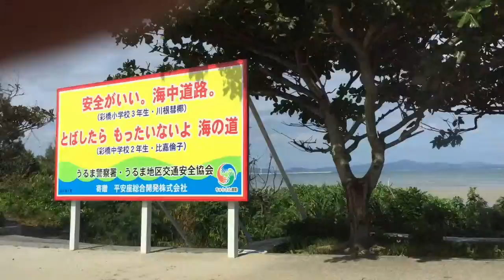今日の沖縄の海と空☆海中道路